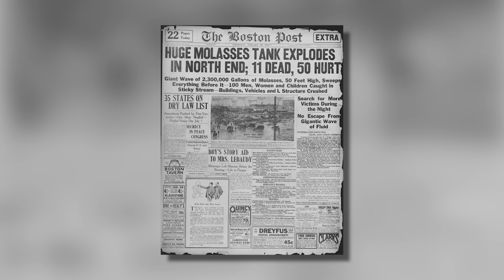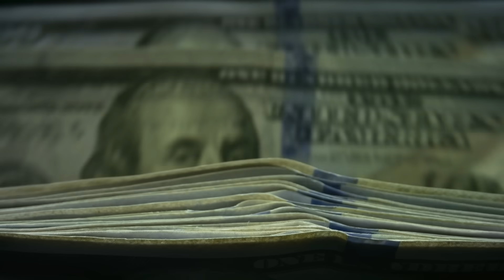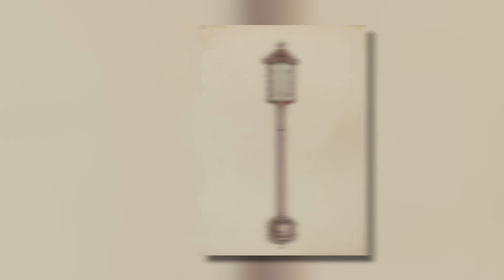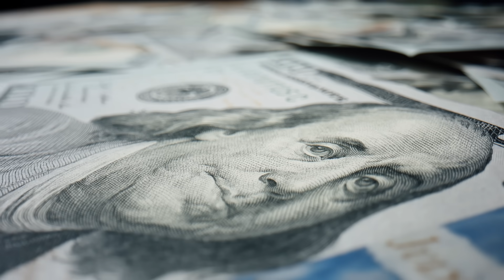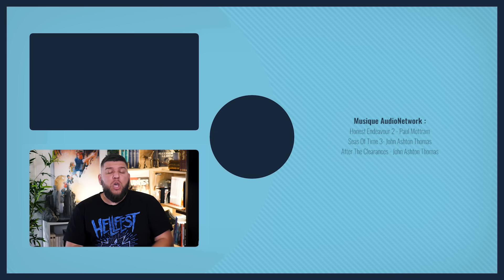La grande inondation de Mélasse de Boston - Les grandes Catastrophes #2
Est-ce que ça vous arrive de vous réveiller après un cauchemar, et de continuer d’avoir peur, en imaginant à quel point ce cauchemar serait terrible s’il devenait réel ? Et le pire, c’est que ça vaut aussi pour certains rêves, surtout les rêves des enfants complètement délirants. Bah oui, imaginez l’impact écologique d’une vraie montagne de chocolat, de rivières de soda et de nuages en barbe-à-papa, avec la destruction des sols et la mort de millions d’animaux que ça causerait ! Ou encore pire : un raz-de-marée de sucre ! Sauf que ça, l’Histoire en a vraiment connu un. Et les habitants de Boston en 1919 l’ont confirmé dans leurs témoignages : c’était vraiment un cauchemar…

🖋 Écriture : Benjamin Brillaud, Jean de Boisséson et Jean-Mickaël Tardy / Le héraut de l’Histoire

➤➤➤ Sources en fin de description

🔸Découvrez ma boutique en ligne🔸
🔸Rejoignez-moi sur les réseaux !🔸
➤➤➤ Pour en savoir plus :
- Emily Sohn, “Why the Great Molasses Flood Was So Deadly” in History, 2019 (maj 2023).
- Evan Andrews, “The Great Molasses Flood of 1919” in History, 2017 (maj 2023).
- Jenny Ashcraft, “January 15, 1919: The Great Molasses Flood” in NewsPapers.com , 2021.
- Charles Beauchesne, “La grande inondation de mélasse de Boston, racontée par Charles Beauchesne” in Radio canada, 2021.
- Texte rapporté de : Edwards Park, “Without Warning, Molasses in January Surged Over Boston”, in Smithsonian, November 1983.
- Texte rapporté de : John Mason, “The Molasses Disaster of January 15, 1919”, in Yankee Magazine, January 1965.
- U.S. Census Bureau History, “The Great Boston Molasses Flood of 1919”, janvier 2019.
- The History Guy, The Boston Molasses Disaster of 1919, 13 juillet 2020.
- Reactions, The Great MOLASSES Flood of 1919, 21 juillet 2020.
- Dialynn Dwyer, “What people saw and felt in the first moments of Boston’s deadly Great Molasses Flood” in Boston.com, January 2019.